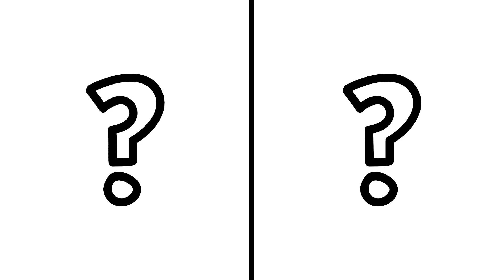SUPERHEROES but OWLS 💥 All Characters (Marvel & DC)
Join the SUPERHEROES as they transform into fierce OWLS in this action-packed video! Watch as Captain America, Iron Man, Thor, and the rest of the Marvel gang unleash their inner beasts to take on their foes. With epic battles, stunning visuals, and the beloved characters we all know and love, this is a must-see for any Marvel and DC!